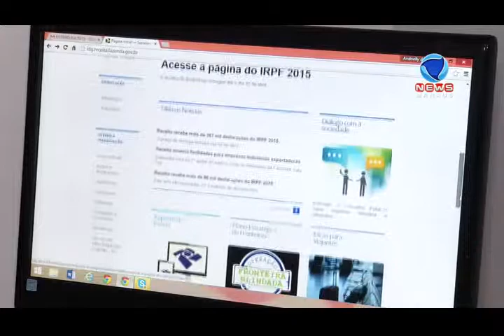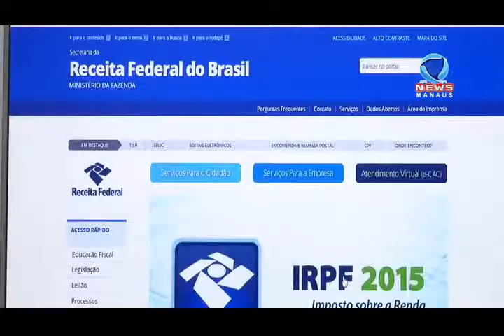ATUALIZACAO IMPOSTO DE RENDA